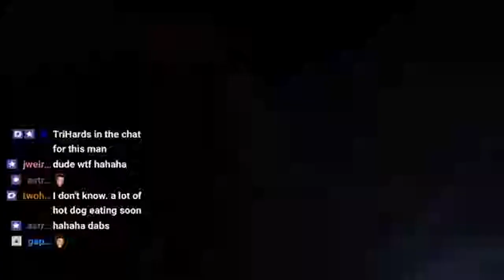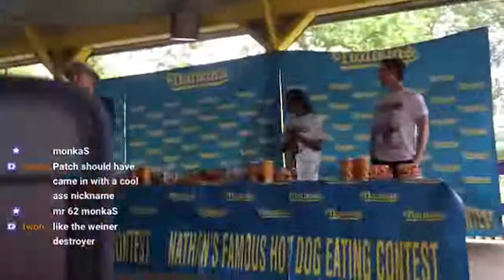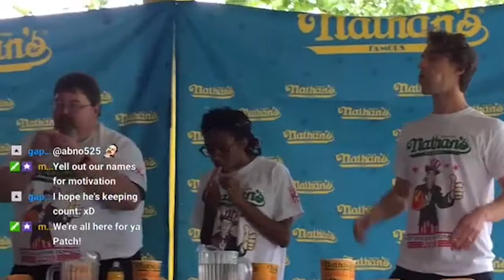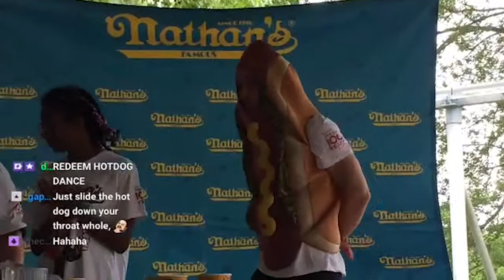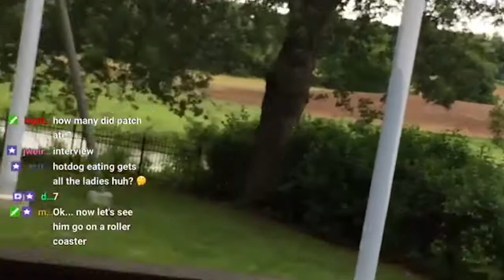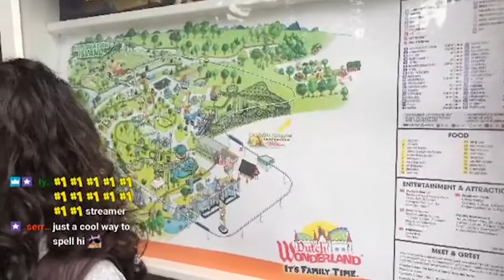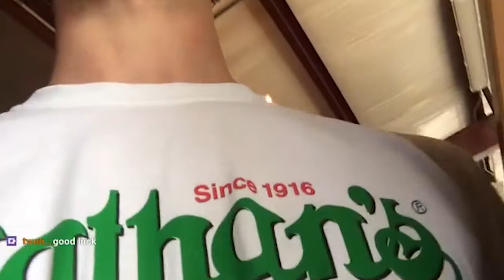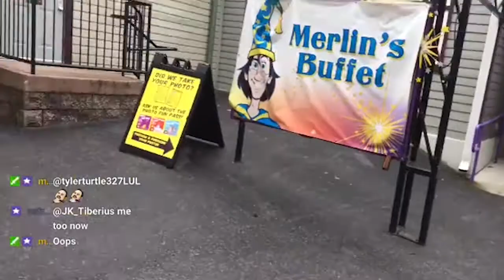Patchryan Competing at the Nathans Famous Hotdog Eating Contest | IRL Streaming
Patch Ryan at Nathans Famous hotdog eating contest going up against pro competitive eaters.